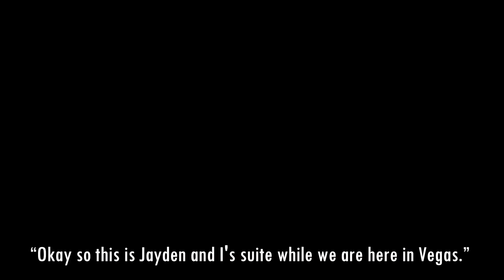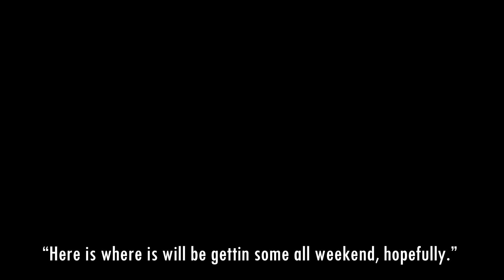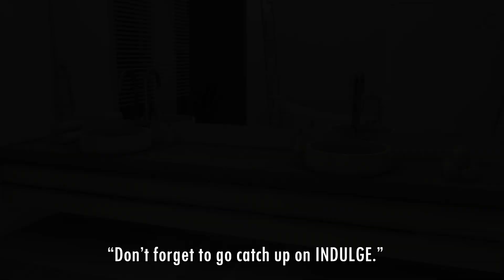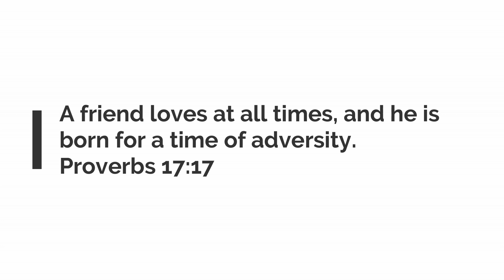Aesthetic Hotel Room Tour 2019 - Lit 30th Birthday Turn Up! - The Sims 4 Get Famous - Custom Content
Here are some room tours for you guys with the characters from INDULGE  The Sims 4 Series.

TheSims4Series

THANK YOU FOR MY MUSIC-